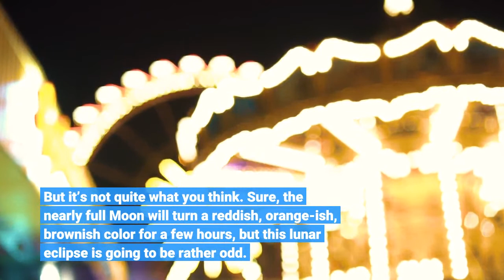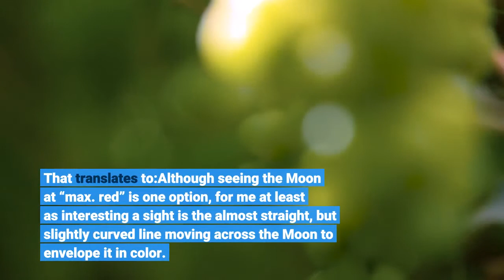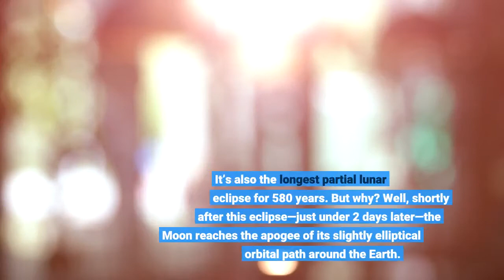7 Things You Need To Know About The Longest Lunar Eclipse For 580 Years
When is the next eclipse? In the early hours of Friday, November 19, 2021 a lunar eclipse will come to North America—as well as to South America, Australia and East Asia. But it’s not quite what you think. Sure, the nearly full Moon will turn a reddish, orange-ish, brownish color for a few hours, but this lunar eclipse is going to be rather odd. Here’s everything you need to know to see and appreciate this week’s unusual kind of “Blood Moon Eclipse:”Full Moons occasionally turn reddish because they move into Earth’s vast shadow (umbra) in space. This one will not. Or, at least, not entirely. At its peak precisely 97.4% of our satellite will enter Earth’s shadow. There will remain a slither of reflected sunlight. So it’s a partial, not total, lunar eclipse ... though it’s so close that it will still be a spectacular event. North America is perfectly placed to see this global event, which will happen at exactly the same time for everyone on the night-side of Earth. However, the local time it will happen where you are depends on where you live. So get the exact celestial schedule for your location and consult an interactive map of the event. In Europe it will be possible to glimpse some of the preceding partial phase close to moonset. The Moon will be in as full “near-totalityeclipse as it gets—and so as red as possible—at 09:02 UTC. That translates to:Although seeing the Moon at “max. red” is one option, for me at least as interesting a sight is the almost straight, but slightly curved line moving across the Moon to envelope it in color. That’s the edge of Earth’s massive shadow! You’ll only see that if you watch the waxing partial eclipse phase before the “near-totality.” Here’s when to see our planet’s mighty shadow move across the Moon:To see Earth’s shadow recede across the Moon and drain it of color, simply keep on watching past the point of near-totality. The partial lunar eclipse will last three hours 28 minutes and 23 seconds making it the longest lunar eclipse between 2001 and 2100 according to NASA. It’s also the longest partial lunar eclipse for 580 years. But why? Well, shortly after this eclipse—just under 2 days later—the Moon reaches the apogee of its slightly elliptical orbital path around the Earth. So it will appear relatively small in the night sky, something that explains why it goes so deeply into—and spends so long inside—Earth’s shadow. The 2.6% of the Moon that won’t enter Earth’s shadow is on the southern limb of the Moon, so while most of the lunar disk will turn red, this slice will not. As a nice bonus, the eclipse will peak while the Moon is close to the Pleiades‚ one of the the closest, brightest and most impressive open star clusters to our Solar System. If you’re an astrophotographer, this is the shot you want! There’s a helpful video from NASA that visualizes the entire thing. So when is the next eclipse? Eclipses alway arrive in twins and occasionally triplets.